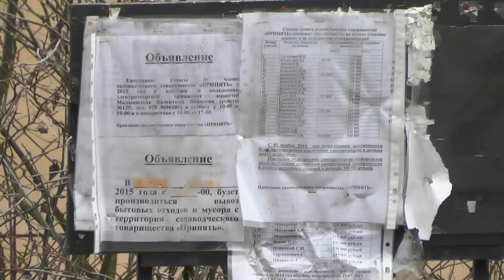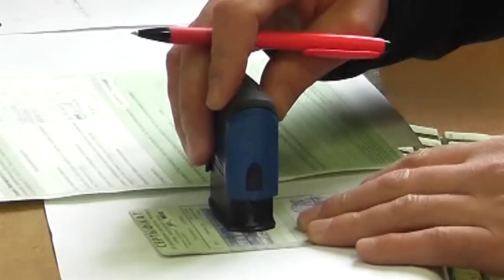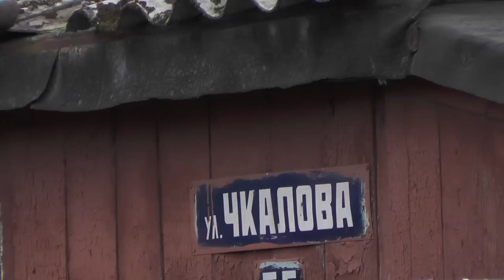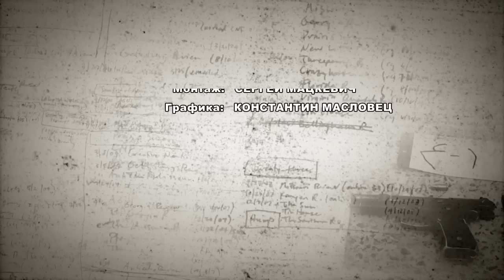ОПЕРАТИВНАЯ СВОДКА. Происшествия в Пинске (от 21.03.2016)